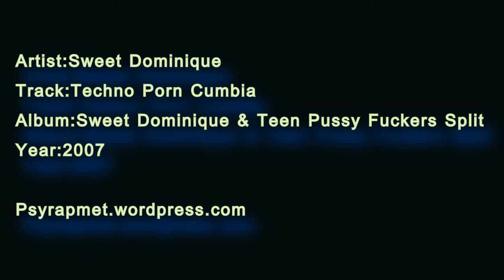Sweet Dominique - Techno Porn Cumbia